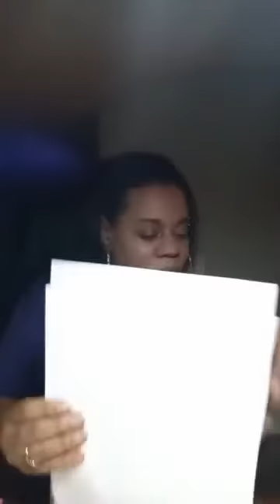What is the Realm, Chakra and Maat Breakdown